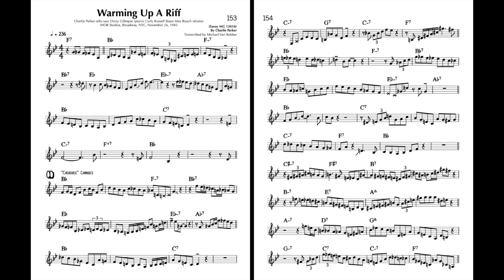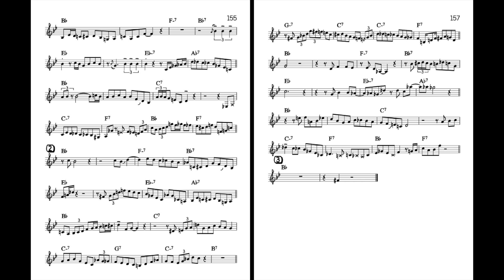Warming Up a Riff - from "Charlie Parker 60 Melodies and Solos" book - Concert Pitch